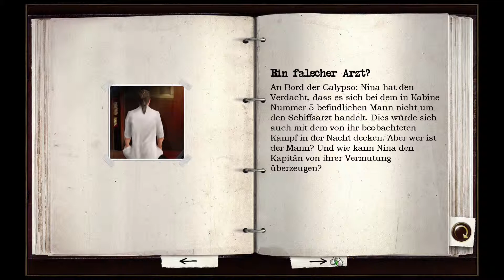Geheimakte 2: Puritas Cordis #07 - Wir basteln ein Atomium [Full HD] ▶ Let's Play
Geheimakte 2: Puritas Cordis (Kommentiertes Gameplay von Thorhall)

Folge 07 - Wir basteln ein Atomium
Nina ist immer noch davon überzeugt, der Schiffsarzt ist von Bord gestossen worden. Also schauen wir durch die Tür der Krankenstation, dort liegt Frau Jordan alleine rum und irgendwie schaut sie nicht gut aus. Leider können wir den Kapitän vorerst nicht überzeugen, daher müssen wir einen Beweis für unsere Vermutungen bekommen. Da könnte uns ein Foto natürlich helfen, aber der einige Passagier der über Kameras verfügt, Mr. Li, ist nicht willens uns eine abzugeben oder für uns ein Foto zu machen. UNd so landen wir schließlich bei unserem Möchtegern-Gigolo im Speisesaal. Es stellt sich heraus, er ist ein Vermarkter für Busreisen und wir können uns an einem Bastelspiel beteiligen. Der Gewinn ist eine Busreise. Nun ja, egal es wird schon einen Sinn haben und so basteln wir das Brügger Atomium und bekommen einen kleinen Plastikball. Was sollen wir nun mit dem machen?
Game:        Geheimakte 2: Puritas Cordis
Plattform:   PC
Handlung:
Umweltverschmutzung, Naturkatastrophen und Kriegsgefahr haben den Boden für windige Propheten bereitet. Der Untergangsprediger Pat Shelton ist der charismatische Anführer von Puritas Cordis, einer mächtigen TV-Sekte, die ihren fanatischen Anhängern einen exklusiven Platz im Paradies verspricht – natürlich erst nach der unmittelbar bevorstehenden Apokalypse. Fatal: Shelton sagt katastrophen wie verheerende Flutwellen, Feuersbrünste oder Vulkanausbrüche nicht nur exakt voraus, sie treffen auch exakt so ein.
Während Ninas Vater, Professor Kalenkow, an einer Versammlung der UNO teilnimmt, um der Serie des Schreckens auf den Grund zu gehen, kommt Nina durch einen Strudel von sorgfältig verschachtelten Ereignissen unglaublichen Machenschaften auf die Spur – sind die Katastrophen um uns herum Teil einer Verschwörung? Am anderen Ende der Welt, im Dschungel von Indonesien macht Max, Ninas Verlobter aus dem ersten Teil, sein eigenes Ding – in Begleitung einer ziemlich kessen Blondine. Nina und Max haben sich
offensichtlich zwischenzeitlich getrennt. Doch so groß die Distanz zwischen ihnen auch sein mag, die beiden bewegen sich im Verlauf des Spiels unaufhaltsam aufeinander zu.  Du als Spieler übernimmst dabei mal die Rolle von Nina, mal die von Max.
Illegale Software schadet uns allen.